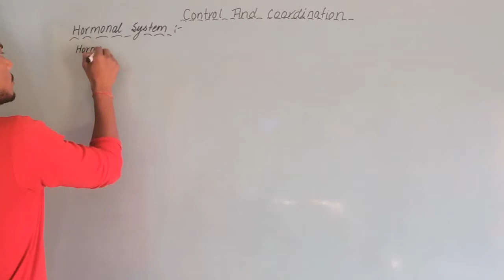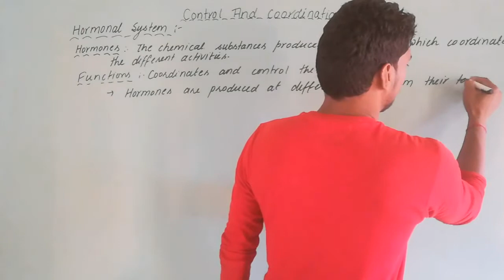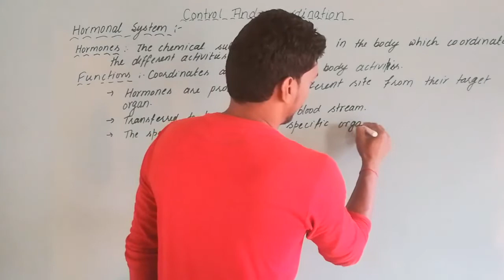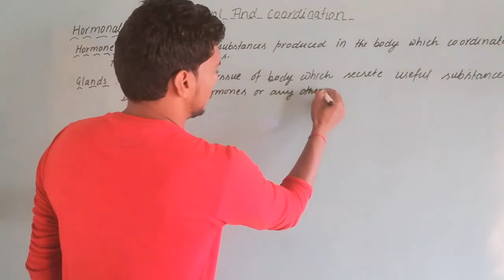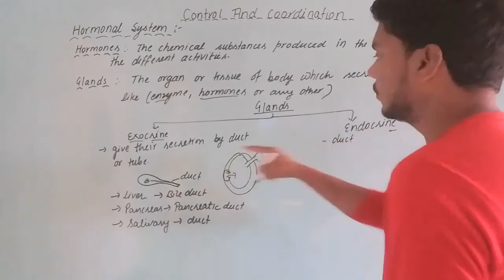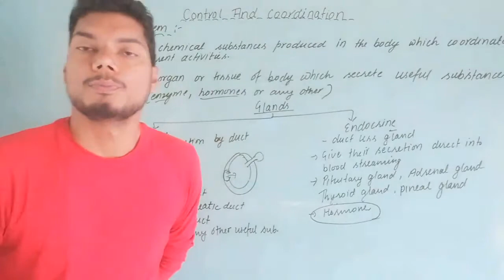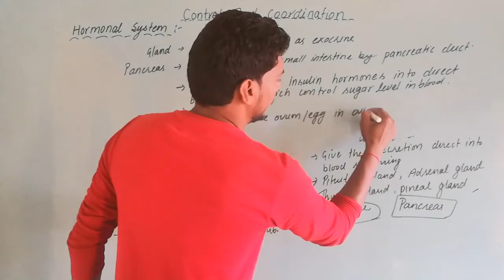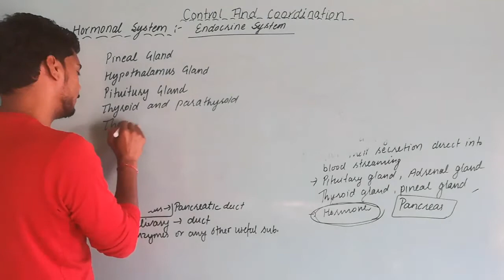10th Science l Control And Coordination l Part-23 ll Hormonal System ll Endocrine and Exocrine Gland